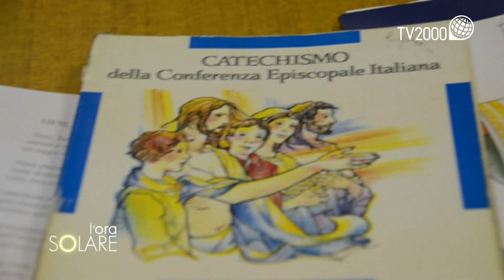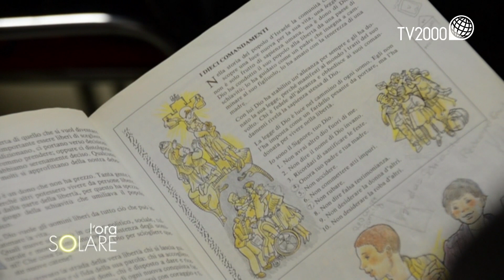Montefalcone, a 96 anni è ancora catechista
A Monfalcone, provincia di Gorizia, c’è un catechista d’eccezione: Giovanni Fragiacomo, per tutti Nino, classe 1922. Ancora oggi, all’età di 96 anni, continua il suo impegno nella preparazione dei ragazzi che devono ricevere la Cresima. Ed è un modello per tutti.